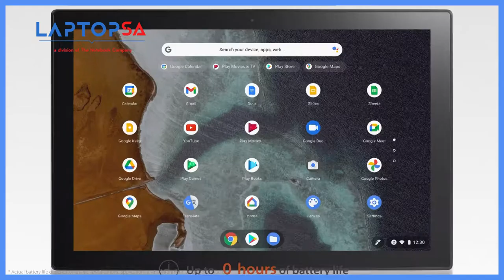ASUS Chromebook Detachable CM3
The slim ASUS Chromebook Detachable CM3 features a garaged stylus and a 2-way stand design that blends mobility, productivity and versatility into one device.